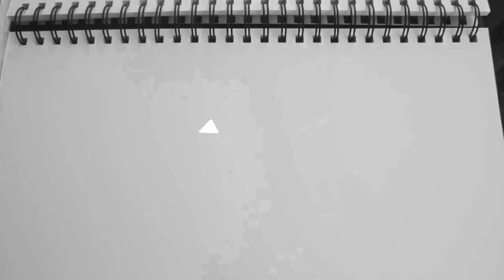ИГРА С БРАТОМ: УГАДАЙ МАКНЭ И ЛИДЕРА